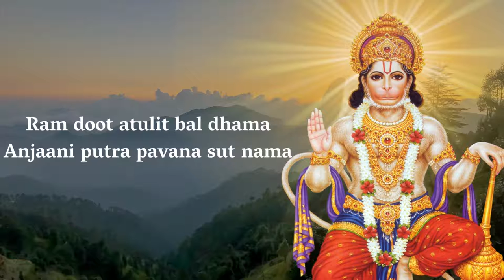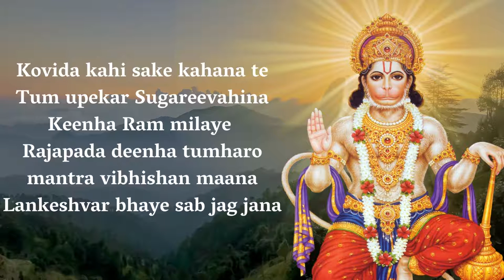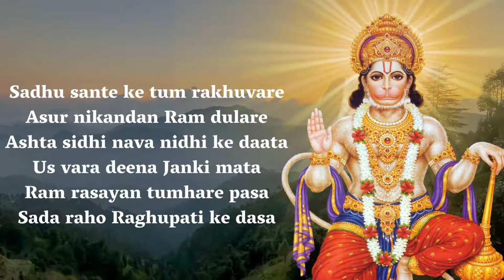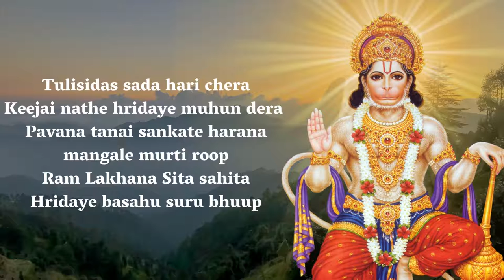Shri Hanuman Chalisa Drill Remix + Lyrics | Hanuman Bhajan Rap | Trap Mantras | श्री हनुमान चालीसा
Lord Hanuman is a famous hero of the Hindu pantheon. He's the divine monkey god of knowledge, wisdom, and strength.

The Hanuman Chalisa is one of the most powerful mantras you can chant to invoke Hanuman's energy and receive his blessings. Chanting the Hanuman Chalisa on a daily basis will bring his divine protection to you, give you strength and courage, cleanse you of all impurities, and can remove any negative energy/evil spirits from your environment. It will also free you from pain, disease, difficulties, and any challenges you may be facing in life.

I was drawn to Lord Hanuman and this mantra, so I decided to turn it into a drill song to have an easier time learning and chanting it. I also wanted to offer a more modern and western way to invoke Lord Hanuman. I'm not a native Hindi speaker, but I did my best in creating this song. Feel free to use this for learning this powerful mantra or use it in your meditations.